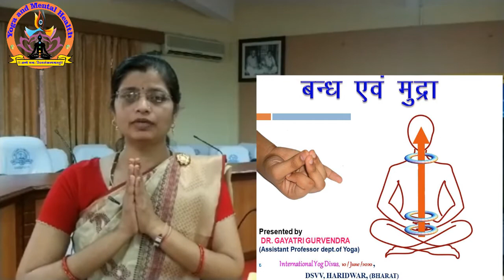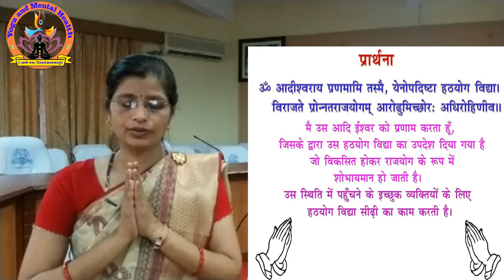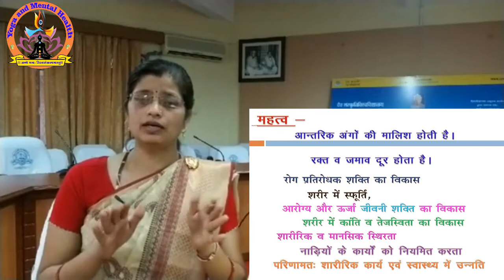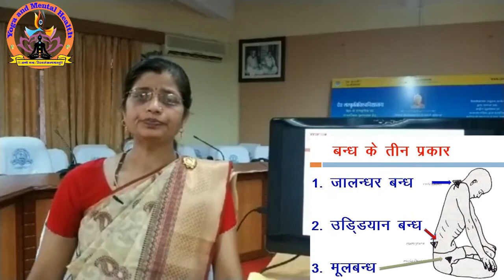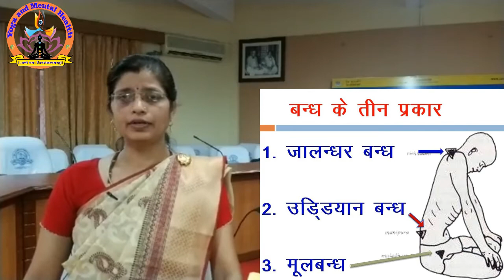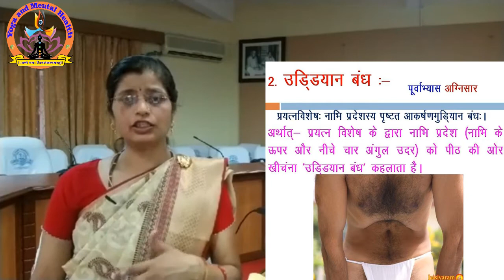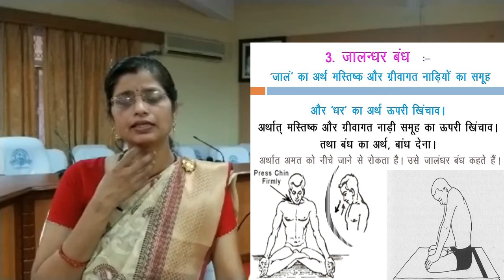Maha Bandha / Mula, Uddiyana and Jalandhara Bandhas / Energy Lock system/ Tri Bandha/ dsvv,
योग साधना का एक मुख्य अंग ‘बन्ध’ है। यह आसनों से भी उत्कृष्टतर है और प्र्राणायामों से भी_ क्योंकि इसका तात्त्विक स्वरुप सर्वातिशायी एवं अत्यन्त रहस्यान्वित है।
 ‘बन्ध’ का अर्थ है बांधना।
शरीरस्थ प्राण ऊर्जा को शरीर के विशेष स्थान पर बांधना या रोकना बन्ध कहलाता है। बंध द्वारा प्राणऊर्जा का ऊध्र्वगमन होता है। बंध तीन है और तीनों को मिलाकर महाबंध बनता है।

संबंधित video

Annamaykosh Sadhana , अन्नमयकोश की साधना,